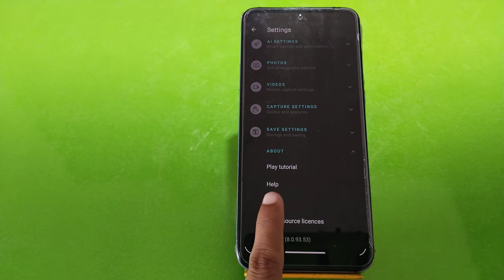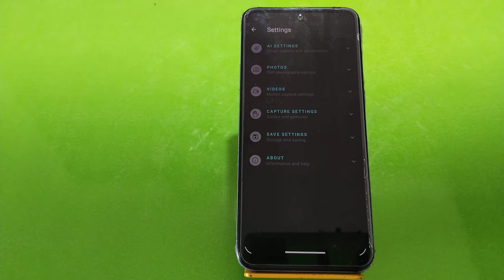Reset Camera Settings In Motorola Edge 30 Fusion,Reset Camera Setting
Motorola Edge 30 Fusion,Resetcamerasettings In Motorola Edge 30 Fusion,Reset Camera Setting